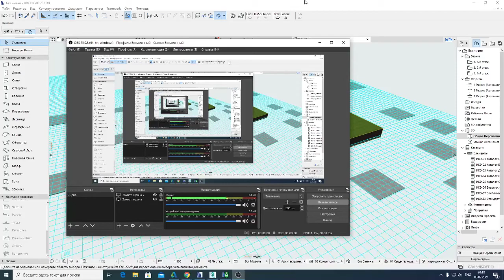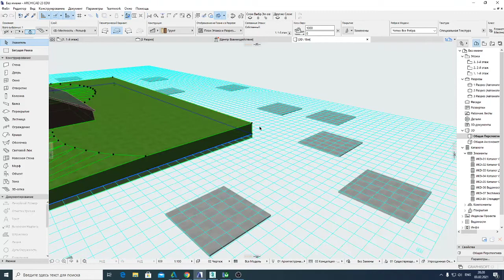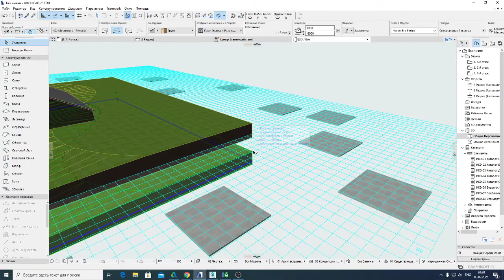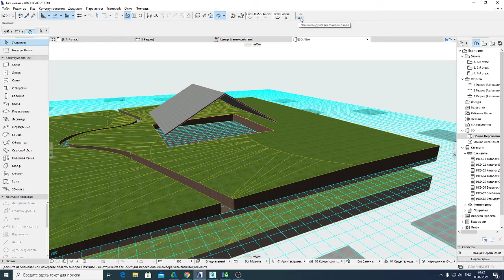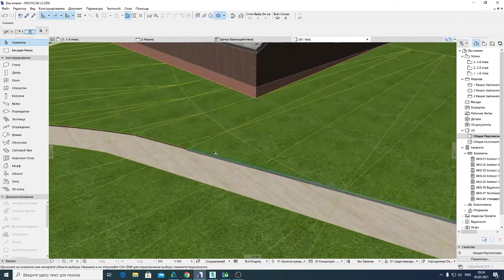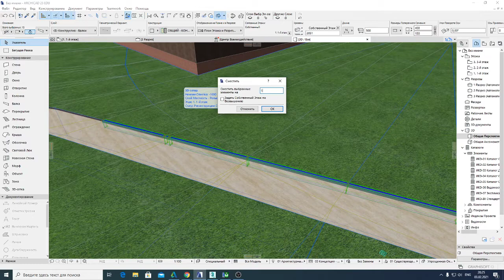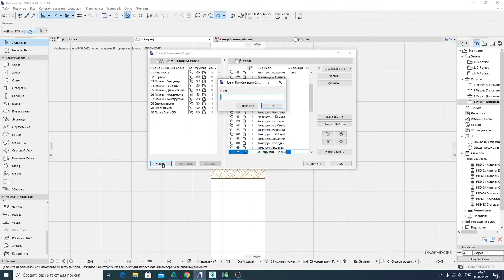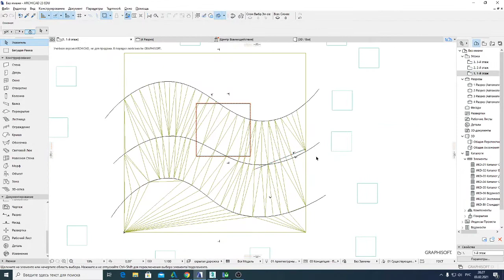2021 02 0 6archicad дорожки и бордюры по рельефу комбинации слоёв